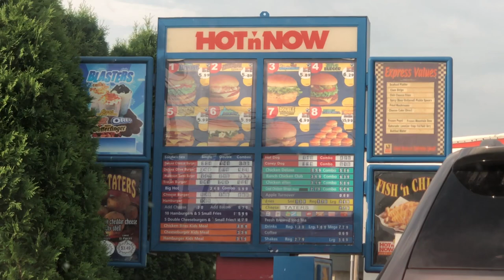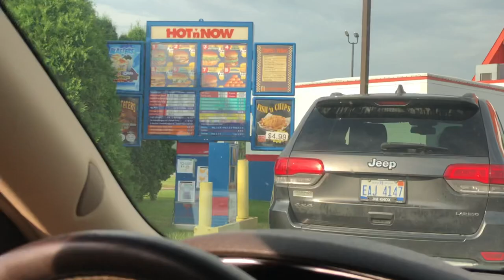Hot N Now In Sturgis Michigan.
The Last Hot N Now in The U.S.A.